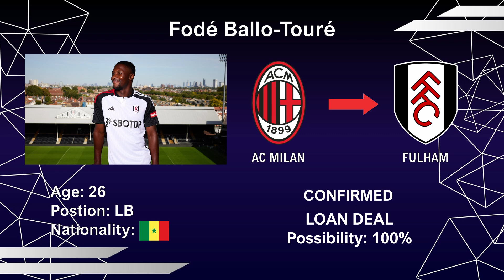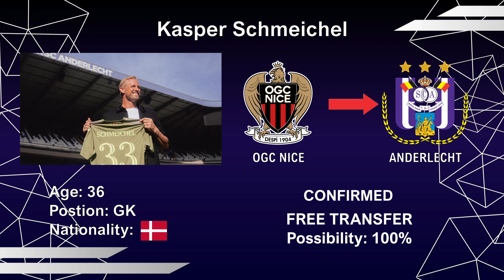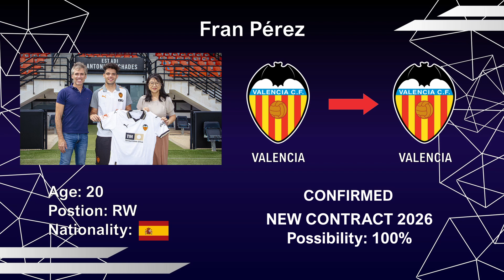📣NEW CONFIRMED TRANSFERS & RUMORS Ft: SALAH, AMRABAT, ALABA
In this video you will see all the transfer news and rumours for the season 2022/2023 especially the upcoming Summer Transfer Window. lt includes large amounts of money spent for high profile players, but also small profile players transfering to big teams to the top 5 Leagues such as (Premier League ect). This video includes players such as Mohamed Salah, Sofyan Amrabat, Simone Inzaghi, David Alaba, Kasper Schmeichel, Fodé Ballo-Touré and many more...